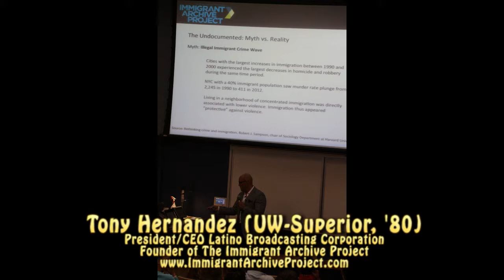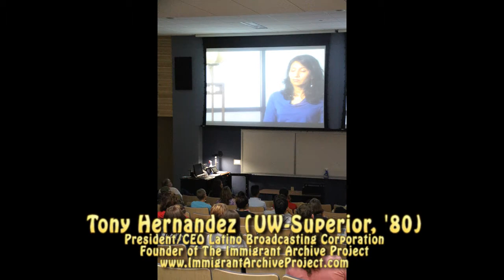Tony Hernandez on Surviving Adolescence and Paths to Success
Interview excerpt with Tony Hernandez of and president and ceo of the Latino Broadcasting Corporation, an alumnus of UWS who gave a lecture earlier this week.  We'll share more of this conversation on a future WGZS broadcast.

I ask almost every successful person that I interview about "how they made it" with an eye to the devastating problem of teen suicide.  A few days after conducting this interview I learned that a teenager at my daughter's high school committed suicide.  So, I decided to share this excerpt of my interview with Tony Hernandez in the hope of inspiring others and saving lives.

The interview takes place at the University of Wisconsin-Superior where Mr. Hernandez is a distinguished alumnus.  This interview is Creative Commons Copyright and it may be shared for any reason with attribution to hte source, 89.1 FM WGZS, Fond du Lac Band of Lake Superior Chippewa.  JP Rennquist, Producer.  The interview picture of Tony and I is courtesy of Ivy Vainio.